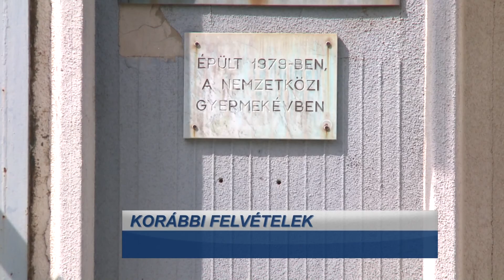Beszámoló a képviselő-testületi ülésről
Tóth György és Fritz János munkáját köszöni meg idén a Tisztes polgár elismerő címmel a város - így döntött a képviselő-testület februári ülésén. A megbeszélésen a költségvetés első fordulós tárgyalása is ott sorakozott a napirendek között.